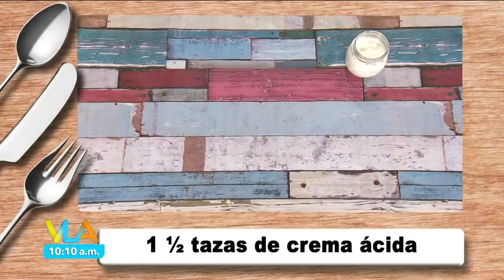¡Nunca te habías comido una sonrisa más escalofriante que esta!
El Chef Mariano y Taniarin preparan un platillo espeluzante para estas fiestas de muertos... ¿Se animan a comerlo con nosotros o les da miedito?

TV Azteca

Diviértete junto a Ingrid Coronado, Patricio Borghetti, Tania Rincón, Sergio Sepúlveda, Vanessa Claudio, Ricardo Casares, Carlos Quirarte, Tabata Jalil, Mariano Sandoval y Kristal Silva en Venga la Alegría de lunes a viernes 8:55 am por Azteca uno o